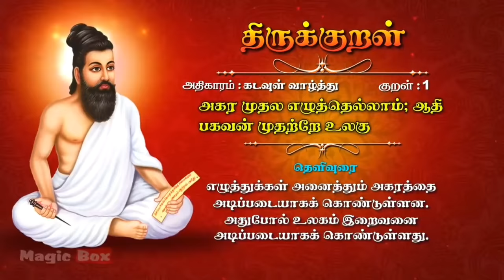திருக்குறள் கடவுள் வாழ்த்து , திருக்குறள் - 1 Thirukural , Thirukkural image and explanation